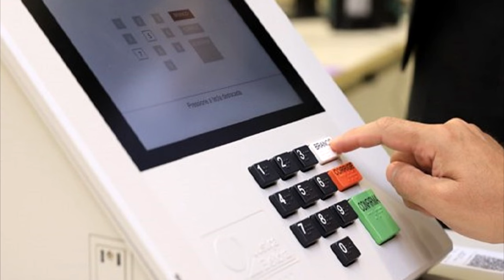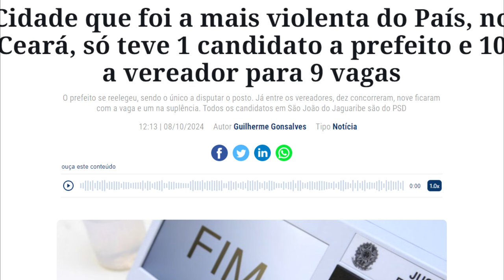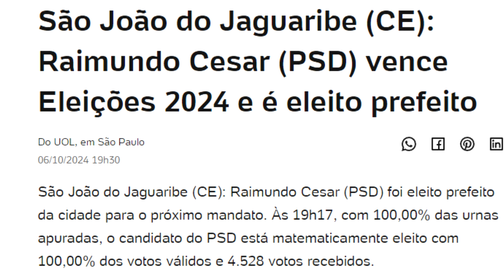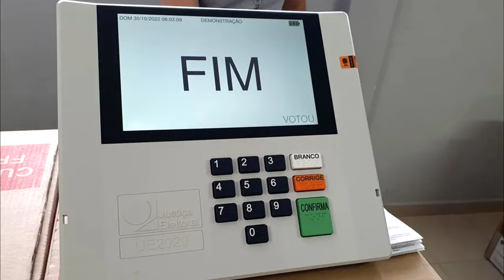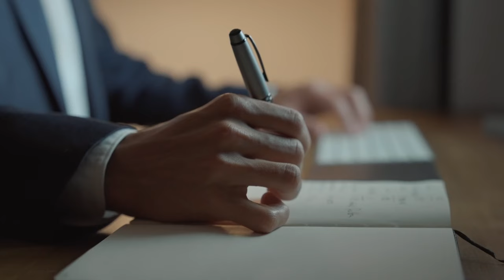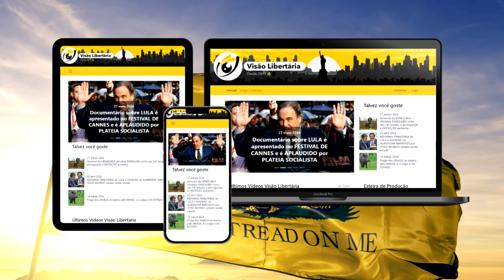Cidade MAIS VIOLENTA do Brasil tem ELEIÇÕES "norte-coreanas": só UM CANDIDATO e isso é COMUM no país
Ajude o canal:

16vmNcrA4Mvf7CaRLirAmpnjz1ZH3bWNkQ (Bitcoin)